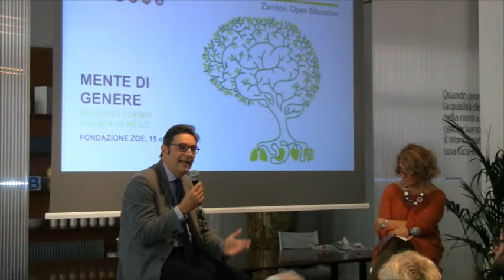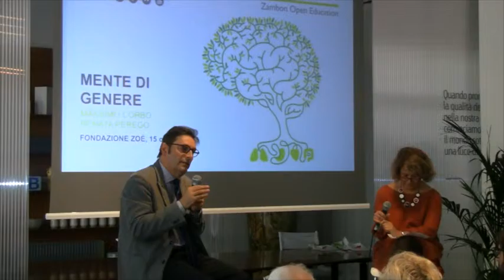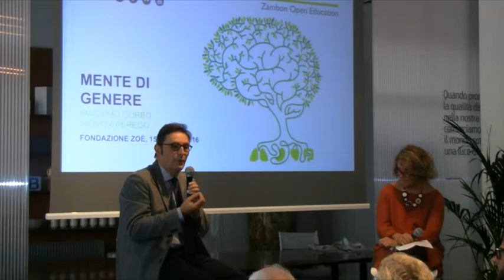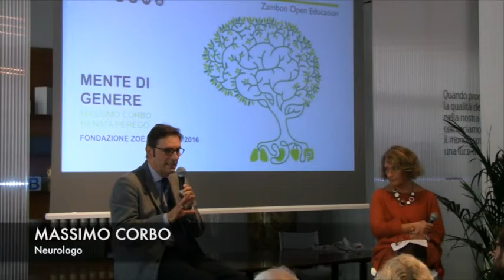Mente di genere. Il cervello ha un sesso?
Le differenze di sesso nel sistema nervoso centrale sono differenze genetiche, ormonali o esclusivamente psico-sociali? E i  deficit cognitivi, le malattie neuro-degenerative, l’ansia, la depressione sono prevalentemente maschili o femminili?

Renata Perego, medico specialista in immunologia clinica, esperta in comunicazione ed editoria scientifica, intervista su questo tema Massimo Corbo, neurologo, già ricercatore presso la Columbia University di New York e ora Direttore Scientifico di CCP - Casa Cura Policlinico (Milano), Centro Ospedaliero per la Riabilitazione Intensiva Neurologica ad Alta Complessità.